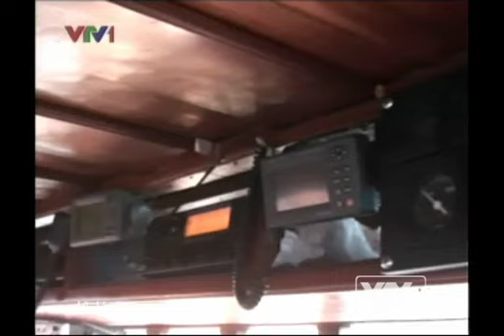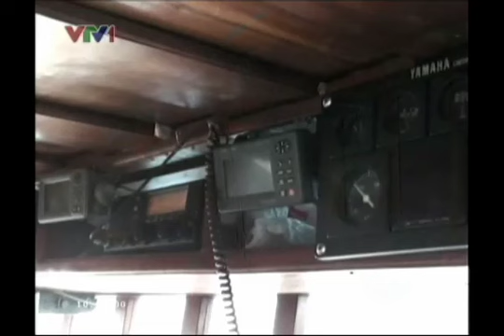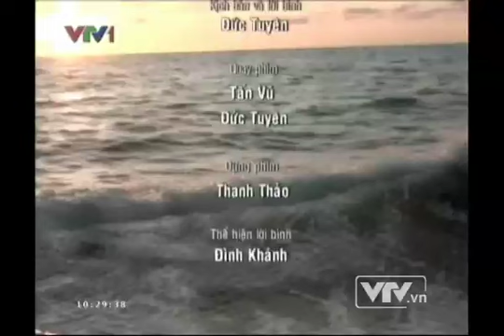Cắm cờ Tổ quốc trên biển Đông